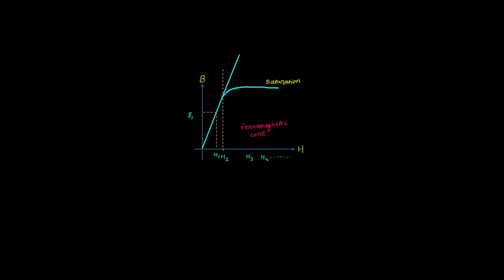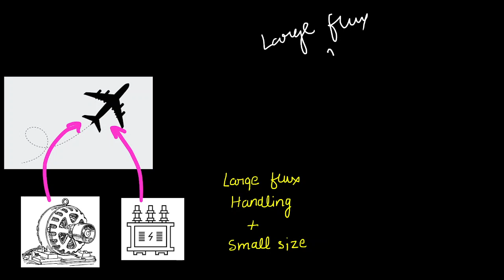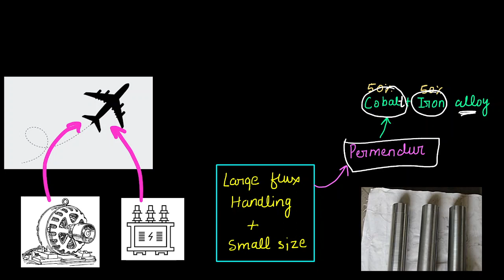L23: Saturation Effects | B-H Curve | Magnetic Materials | Electrical Material | In Hindi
"Effect of saturation of BH curve on electrical systems"

Helpful Links;